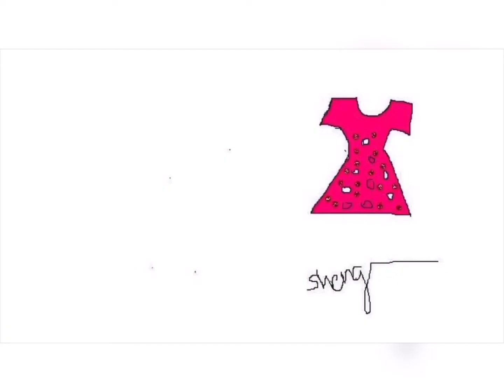Dress Design Drawing/// Sheng A Ling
WELCOME TO SHENG A LING YOUTUBE CHANNEL

Sharing with you my My Own Dress Design Drawing